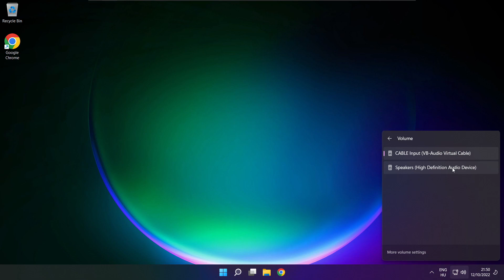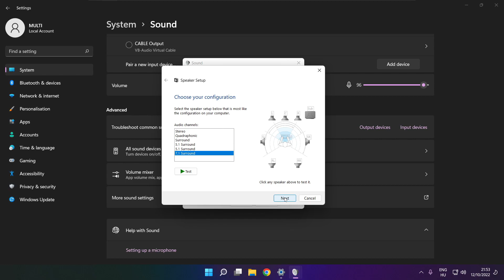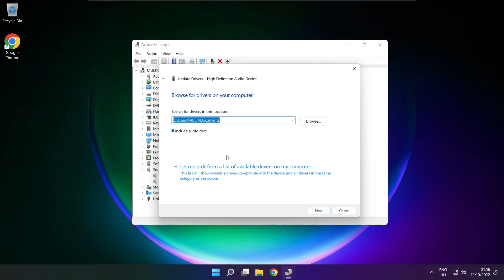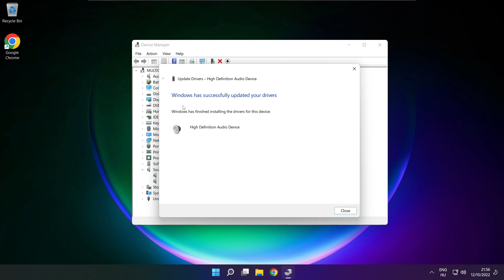How to FIX ARK Survival Evolved No Audio/Sound Not Working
In this video I am going to show How to FIX ARK Survival Evolved No Audio/Sound Not Working | ARK Survival Evolved No Audio Issues

🖥️ PC Specs:
CPU: Intel Core i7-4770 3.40GHz
Memory: 16GB HyperX DDR3
HDD: Toshiba 1TB
SSD: Kingston 240GB
Graphics Card: ASUS GeForce RTX 3060 12GB GDDR6
Operating System: Windows 10/11